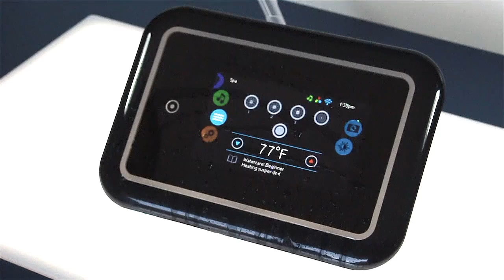Gecko's in k1000 touch screen keypad Too Much Water screen